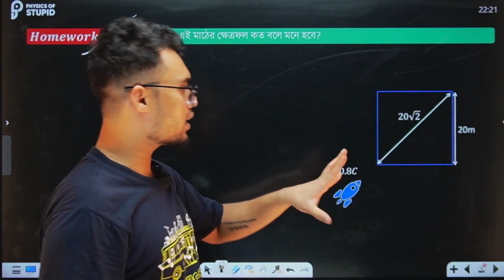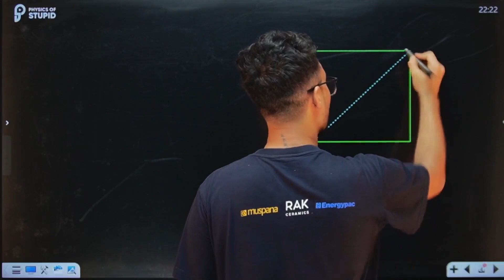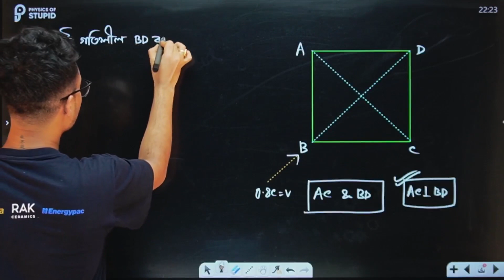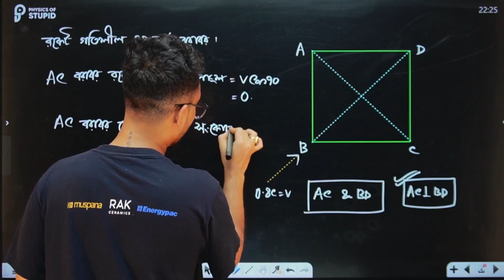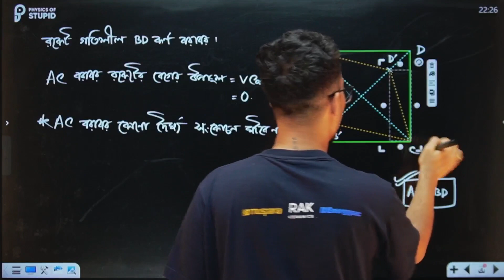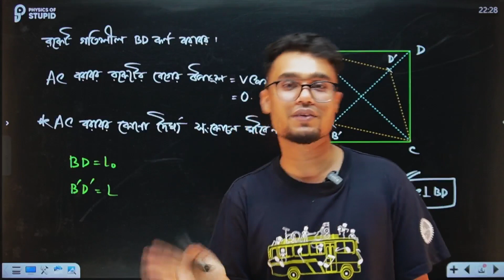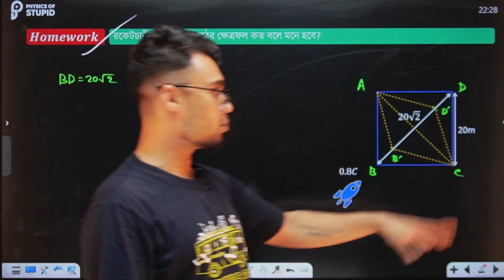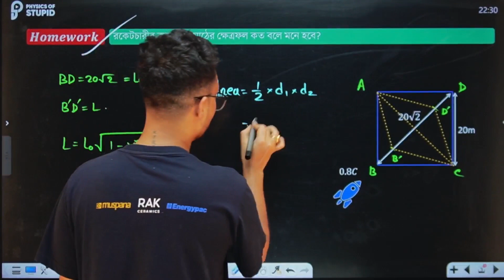রকেটচারীর কাছে মাঠের ক্ষেত্রফল কত বলে মনে হবে?